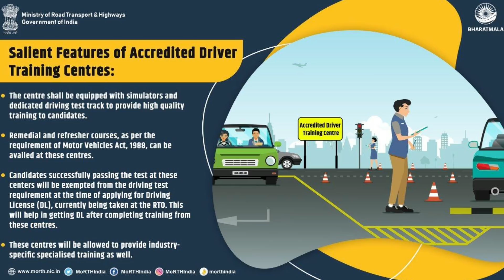बधाई हो ! 1st Jan से बिना Driving Licence Test दिए बनवाएं नए Driving Licence ! जानिए नियम व शर्तें ?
Hello Friends
In this Video I'm going to Tell you about बधाई हो ! 1 January से बिना Driving Licence Test दिए बनवाएं नए Driving Licence ! जानिए नियम व शर्तें ?? Explained by Technical Alokji in hindi language, Harkesh video mein Humne aap Logon Ko Jankari De Hai night driving licence banwane ke liye Aaye Hue naye Niyam ke bare mein ji han doston ministry of road transport and Highways Ne Bharat Sarkar Ke Disha nirdesh anusar naye Niyam ko Jari Kar Diya Hai Ab doston aap apne driving licence 1 January 2022 winner driving licence test Liye Hi banwane ke liye yogya ho Jaenge lekin iske liye Kuchh naye Niyam aur shart Lagai gai hai aaj kis video main aapko Vahi pura detail Mein explained Kiya Hua Hai Puri Jankari prapt karne ke liye aur Badi khushkhabari janne ke liye naye Niyam ko janne ke liye is video ko pura last Tak Jarur se Dhyan se dekhiae bahut dhanyvad. Individuals will now be able to get a driving licence without taking a test at the RTO after undergoing training at any accredited driving training centres. ... According to the notification, an accreditation granted for accredited driver training centres will be in force for a period of five years and may be renewed.
इसके अलावा मान्यता प्राप्त ड्राइवर ट्रेनिंग सेंटर्स (Driving Training Centers) के लिए नए नियम लागू किए हैं. यह नए नियम 1 जनवरी 2022  से लागू हो जाएंगे. मंत्रालय ने आगे कहा कि मान्यता प्राप्त ट्रेनिंग सेंटर्स से वाहन चलाने की ट्रेनिंग पाने के बाद ड्राइवर्स को ड्राइविंग लाइसेंस  (Driving License) पाने में मदद मिलेगी.